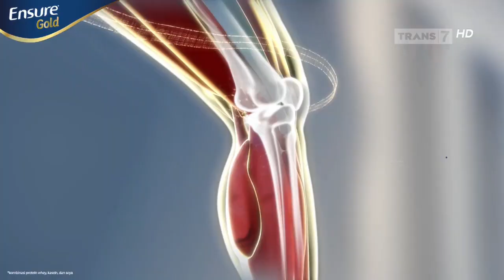Ensure Gold • Hidup Makin Berkualitas • TVC Edisi 2023 • Iklan Indonesia 15 sec